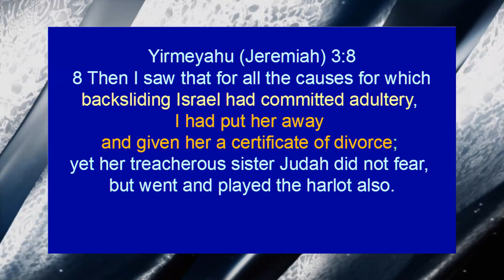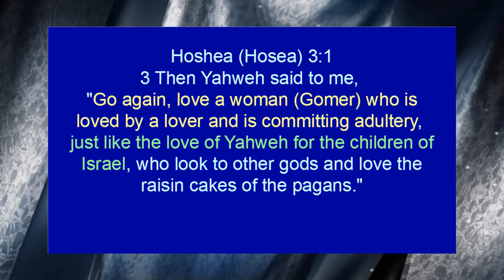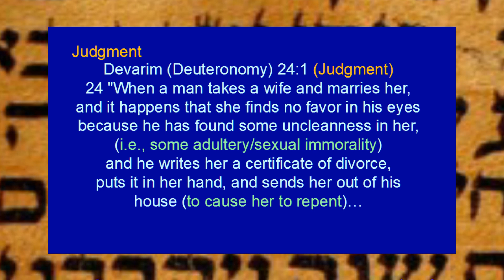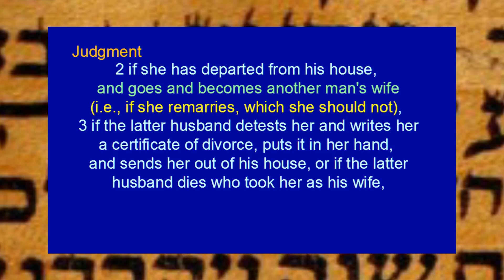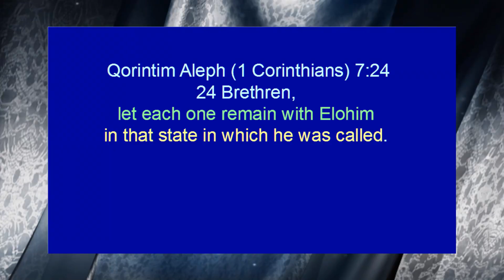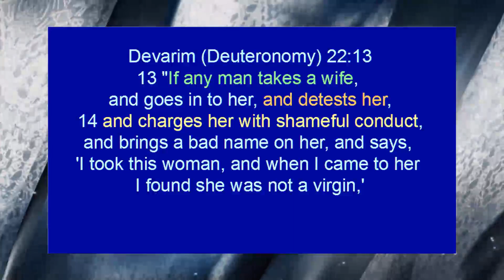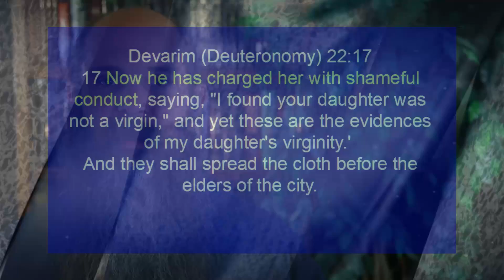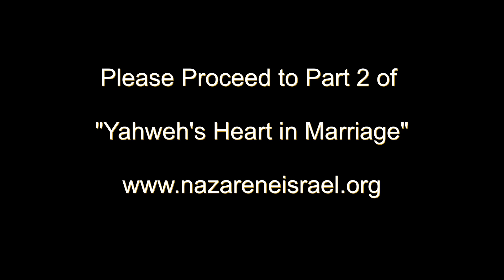Yahweh's Heart in Marriage Part 1 of 3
For the full study on marriage and divorce, please go to the Nazarene Israel website, Studies tab, scroll down to the Covenant Relationships study, and then see the study, "Yahweh's Heart in Marriage."